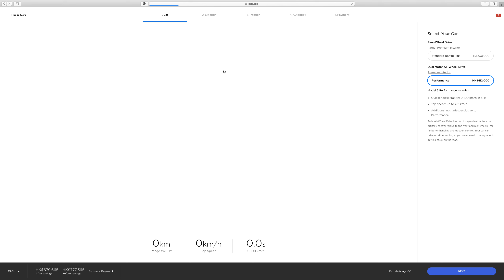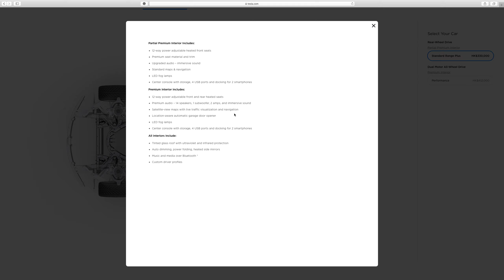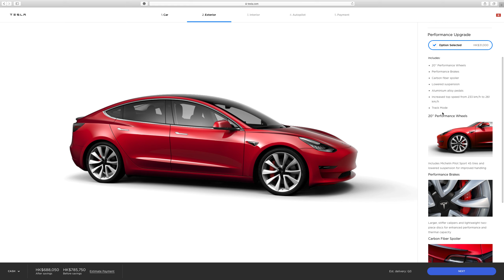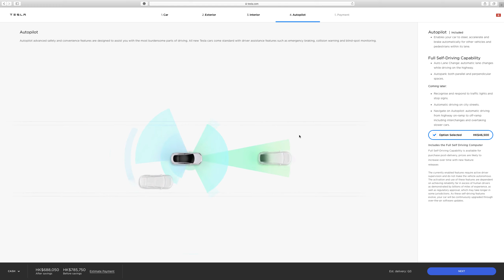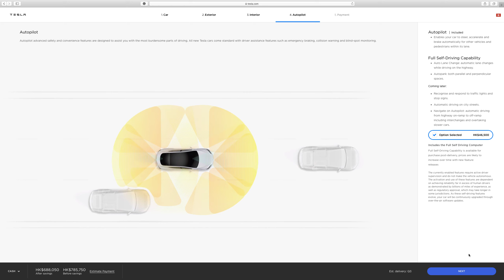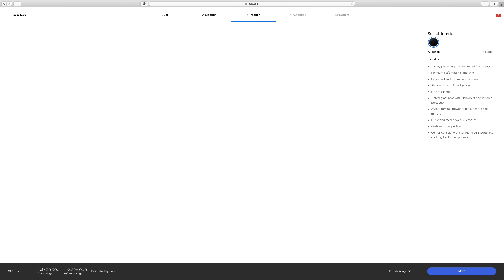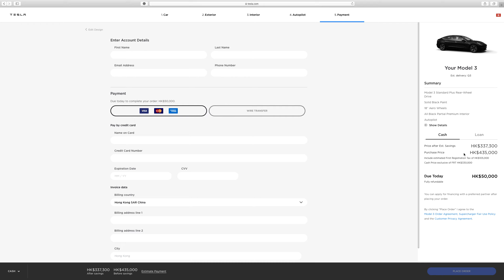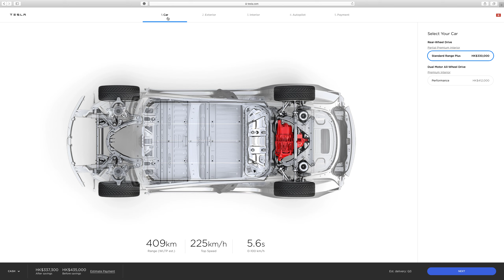Tesla Model 3網上有得賣，Website有晒點配同價錢，可以留意番！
平價版算抵玩既都，不過雞D囉D野